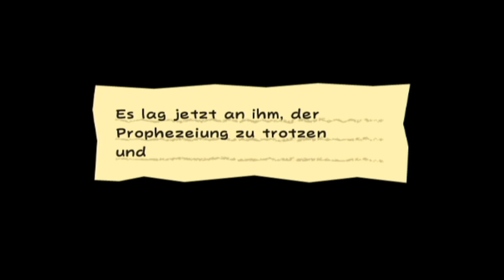Let's Replay Super Paper Mario [German][100%][#51] Tippi und Graf Knickwitz!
Da sich zuletzt auch Luigi geopfert hat, ist Mario nun ganz allein mit Tippi. Sie erreichen die Gemächer und stehen endlich Graf Knickwitz gegenüber. Doch der Graf wird vom Dunklen Herz beschützt und ist unverwundbar. Erst mit der Macht der Reinen Herzen kann der Schutzschild durchbrochen werden.